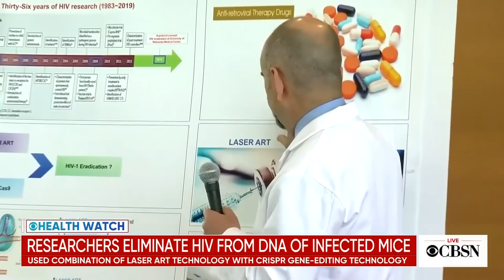Researchers announce a breakthrough HIV cure in mice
Researchers at the University of Nebraska Medical Center and Temple University announced progress towards a cure for HIV. The team of scientists say they removed HIV form the DNA of infected mice using a combination of laser and gene-editing technology.